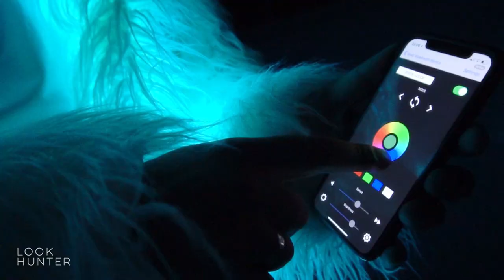Lookhunter "GLOW PRO" faux fur illuminated coats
for more info Lookhunter “GLOW PRO” system

    SMART RGB Animated led lightning
    Real animated FX (Rainbow, Chase, Cinema)
    Bluetooth control or Button operated
    iOS and Android support
    Powered by 2x USB powerbank’s (not included)
    Up to 10 hours of continuous glow(Depends on powerbank capacity)

Description:
Lookhunter «Glow Pro» - it’s an integrated High Brightness Smart Full RGB Individual Controlled Animated Color effects lightning system embedded in coat, and illuminates it from under the fur.
The brightness of “Glow Pro” is twice more than “”Glow” system, thus requires more power!

System have 200+ Preset animations, plus manual selected 16 millions+ solid colors.

System controlled by Bluetooth on mobile phones operating iOS or Android, application available in AppStore and PlayMarket respectively.

You don’t actually need your phone on for all the time system working, as system will remember last setting and will continue to use it even with phone in off state.

White faux fur llama coat with lining, 4 pockets and hood.